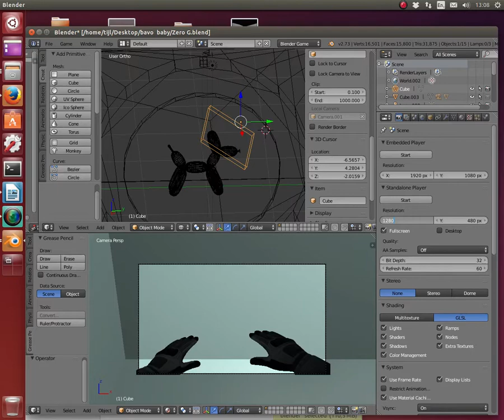Zero G Box - Gerben Gysels presented by Sub-marine Jungle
During 'Bavo Baby' in De Vishal in Haarlem Sub-marine Jungle showed a virtual extension of the exhibition with a video game. The game concept is by Gerben Gysels, the game was created by Sub-marine Jungle.